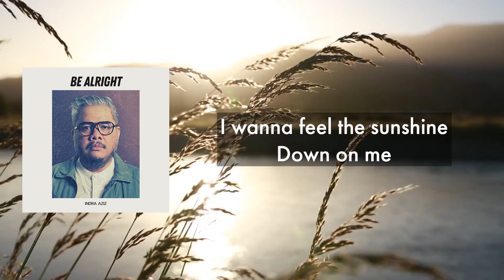Indra Aziz - Be Alright (Lyrics)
Be Alright

I'm alright by being still
It's okay to be myself
Nothin' else matters to me but to be here
Take your time, and love yourself

Hooo hooo
Take your time, and love yourself 2x

I know I'm trying my best
But moments just don't last
I forgive myself no time to waste
Let go of my yesterday

No need to rush, enjoy the ride
I'm breathing deeper than I ever done
I wanna feel the sunshine down on me

Be Alright

Song written & produced by Indra Aziz
Piano by Leo
Mixing & mastering by Danny Ardiono
Photography by Adjie Sudradjat

Special thanks to:
- Stanley Tulung for writing the release article
- All Musical Jackals and Miano NFT holders for supporting this single.

Indra Aziz adalah vocal coach Indonesian Idol, The Voice Indonesia, X-Factor Indonesia, yang juga melatih penyanyi profesional Agnez Mo, Raisa, Afgan, hingga Ari Lasso. Buku belajar vokal gratis oleh Indra Aziz di